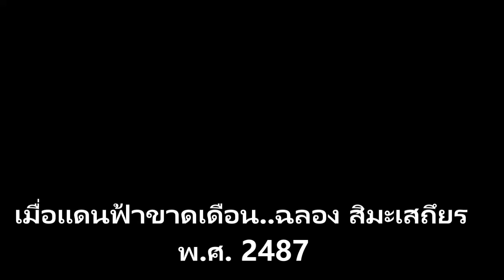เมื่อแดนฟ้าขาดเดือน ....ฉลอง สิมะเสถึยร